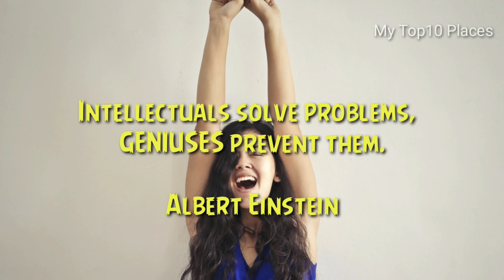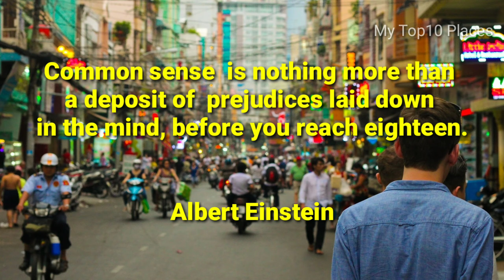Albert Einstein Powerful Motivational Quotes to start your day.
Albert Einstein Powerful Motivational Quotes to start your day. A positive quote can keep your day away from negative thoughts. You can use it for whatsapp status.